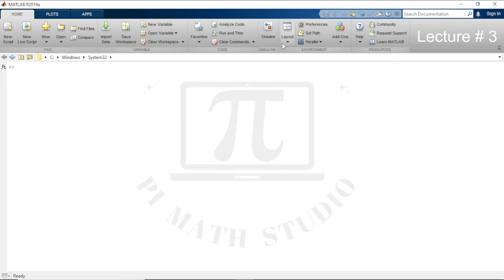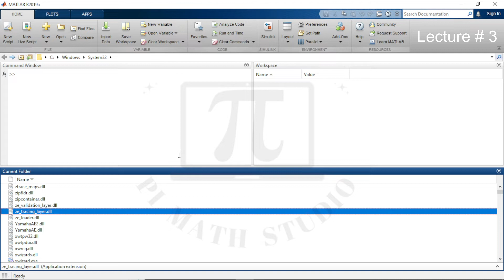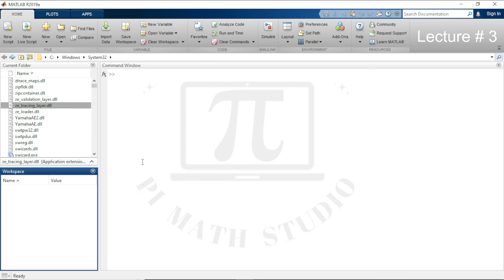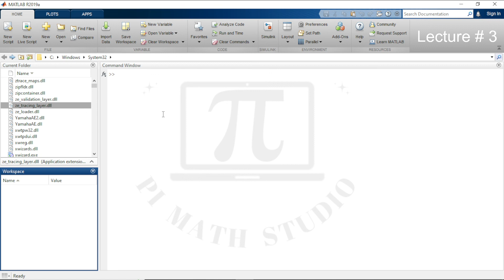Overview of MATLAB | MATLAB Display Setting | Lecture 3 | Level 1 | 2022 Easy Method Use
Pi Math Lab Is informing us about the”

Written by:
Pi Math Lab
☑️READ IT☑️